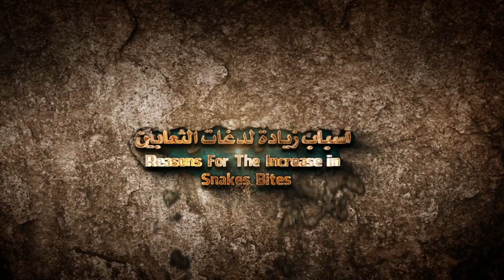كامل بدوي-اسباب زيادة لدغات الثعابينWorld of Snakes - Reasons for The Increase in Snakes Bites 148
برنامج عالم الثعابين . البرنامج الأول من نوعه على مستوى العالم ، يناقش كل ما يتعلق بالثعابين ، نحاول فيه توصيل المعلومة بشكل سلس وبسيط ،  70 حلقة تتناول موضوعات مختلفة هدفها التعريف بهذه المخلوقات وتوضيح كل ما يتعلق بها من أمور علمية وعامية وما ذكر عنها في التراث وفي ثقافات الشعوب ، حتماً ستجد إجابة لأي سؤال عن الثعابين يدور في ذهنك فقط بمتابعة هذا البرنامج ... ساهموا معنا في نشره فالهدف منه التوعية .
موضوع الحلقة عن (اسباب زيادة لدغات الثعابين).

World of Snakes Program is the first of a kind worldwide. This Program discusses everything when it comes to snakes; we try to deliver the information in an easy and a smooth way. 70 episodes about different topics, our goal is to define these animals and clarify most of its scientific and general issues. We talk about their existence in heritage and nation cultures. This program will definitely give you an answer for any questions or wonderings you have in mind. This Program was made to raise awareness, so contribute in sharing it.